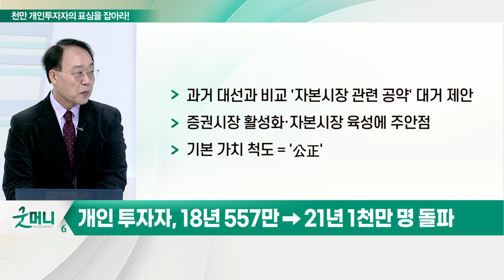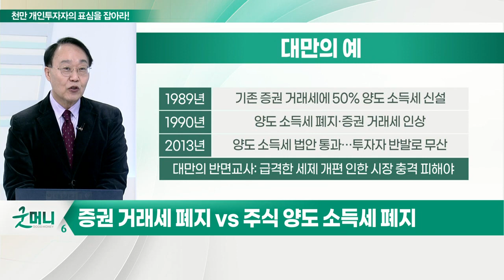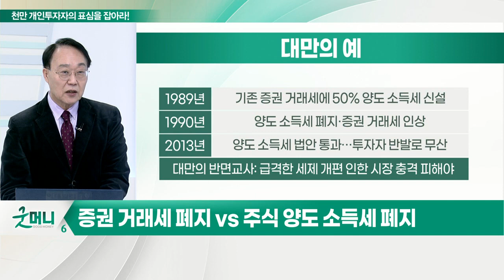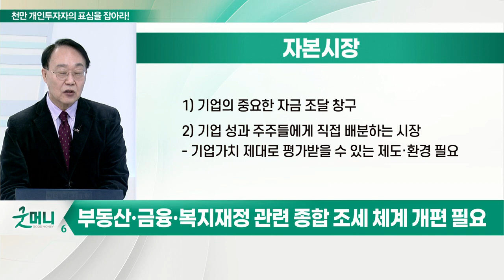천만 개인투자자의 표심을 잡아라... 자본시장 살림살이, 누가 바꿀 것인가?_최양오의 왓츠업 (20220307)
Q. 자본시장 살림살이, 누가 바꿀 것인가?
- 과거 대선과 비교 '자본시장 관련 공약' 대거 제안
- 증권시장 활성화·자본시장 육성에 주안점
- 기본 가치 척도 = '公正'

코스피, 개인 비중 66%·세수 12조 5천억 원
- 증권 거래세 폐지 VS 주식 양도소득세 폐지
- 부동산·금융·복지 재정 관련 종합 조세 체계 개편 필요